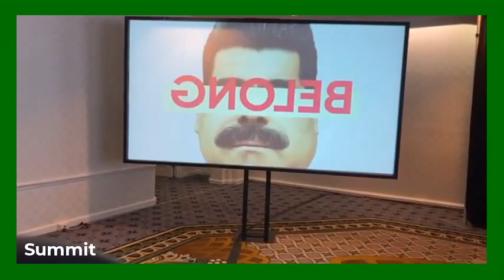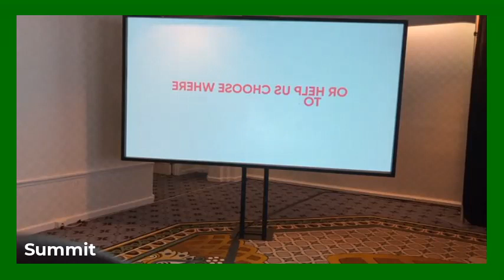Nguồn: Lantos Foundation For Human Rights & Justice